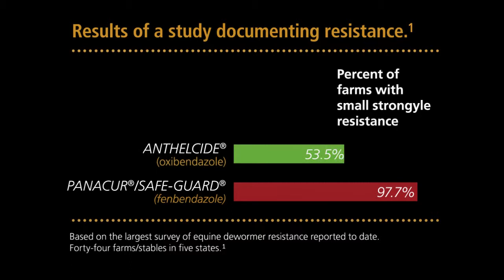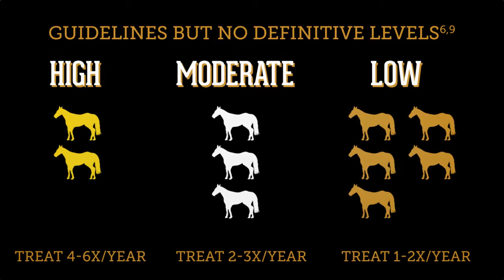Still Rotating? Why You Should Stop Now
Deworming strategies have ganged. What you need to know to help protect your horse.